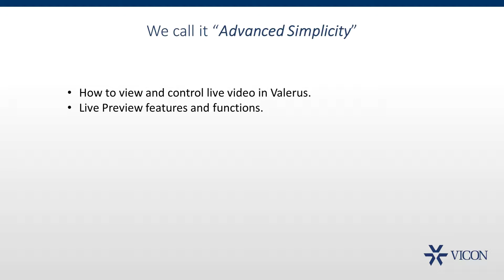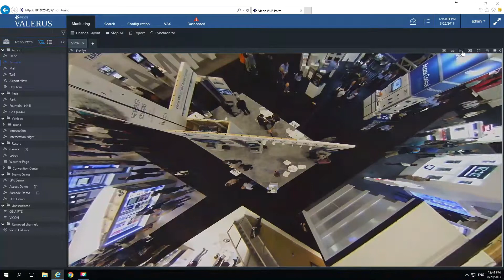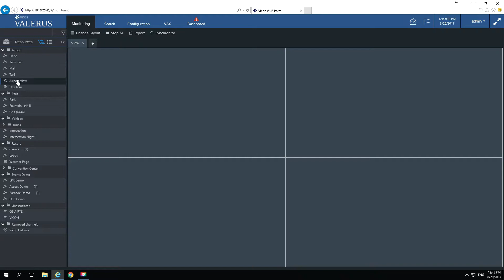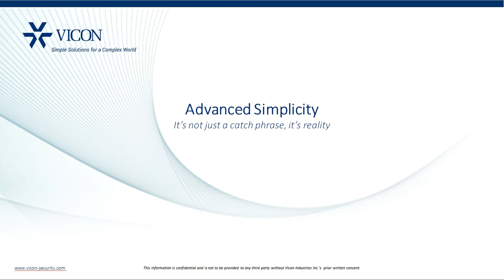Vicon's Valerus Live Video Tutorial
Learn how to view and control live video, live preview features and functions.